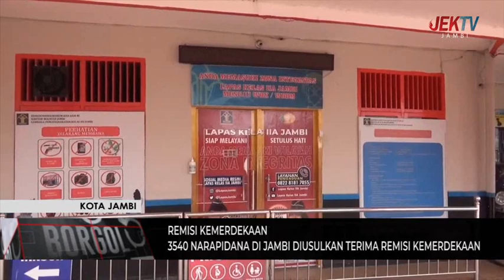3540 NARAPIDANA DI JAMBI DIUSULKAN TERIMA REMISI KEMERDEKAAN